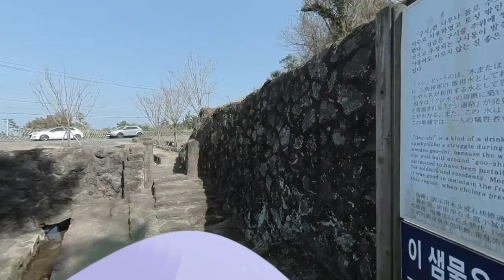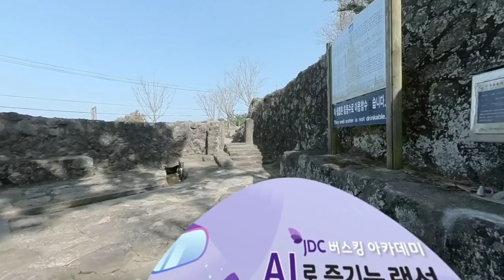[360도 VR영상] 구시물 (Gooshimul water) with English Subtitle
랜선탐라기행 제주의 물 VR영상 구시물 영어자막 버전입니다.

Please go into the link and experience it.